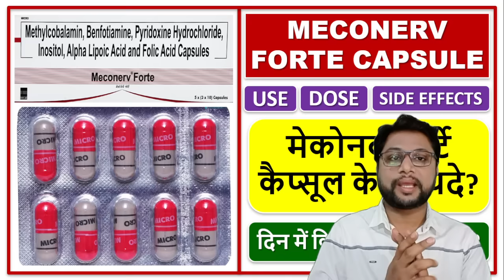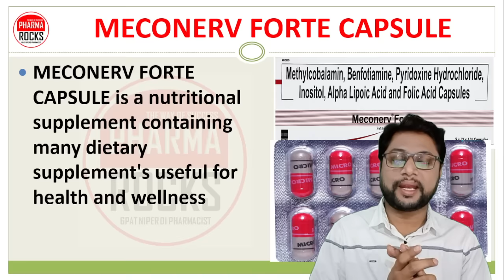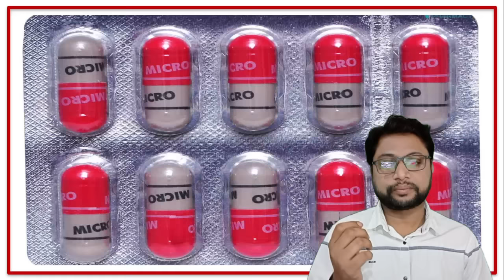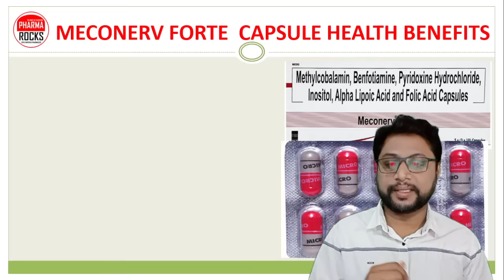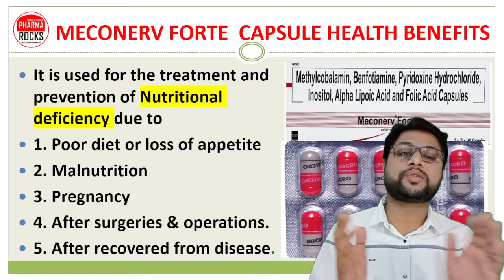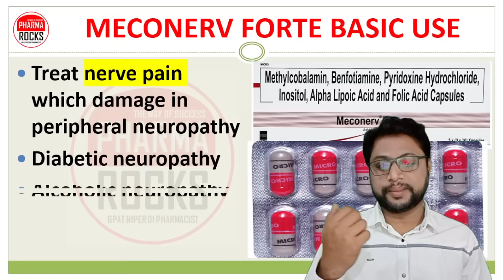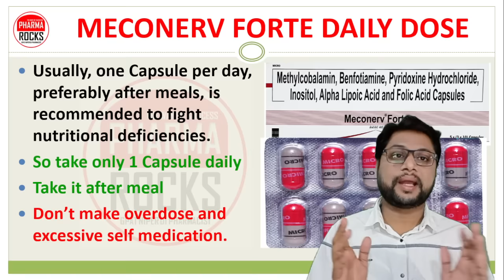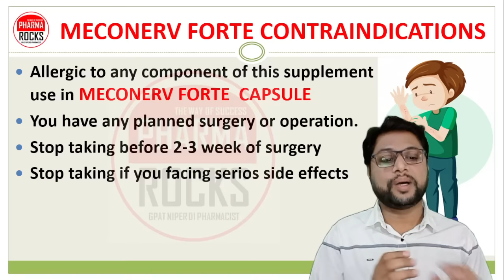साइटिका की अच्छी दवा, Best Medicine For Sciatica, साइटिका, साइटिका का टेबलेट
ASSISTANT PROFESSOR
FOUNDER PHARMAROCKS
PHD SCOLAR (GTU AHMEDABAD)

📚 STUDY MATERIAL
👨🏼‍🏫 VIDEO LECTURE
📊 TEST SERIES

साइटिका की अच्छी दवा, Best Medicine For Sciatica, साइटिका,